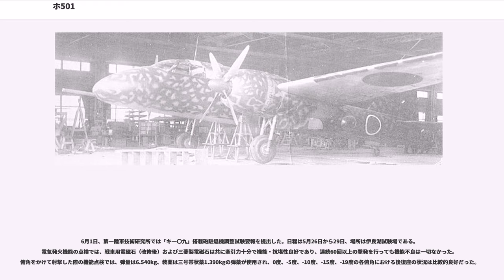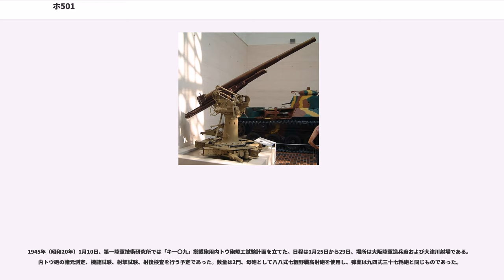ホ501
ホ501/ホ五〇一は、大日本帝国陸軍の航空機搭載砲。

本砲は八八式七糎野戦高射砲をベースに開発した口径75mmの砲であり、実際に整備された日本陸海軍の航空機の武装の中では口径威力ともに最大であった。射撃の反動は約4t以上。携行弾数は弾倉内に15発である。装填は乗員による手動であるため厳密には機関砲ではない。自動開閉機構を砲尾に備えており、発射後に空薬莢を自動排出する。発射速度は毎分20発。通常の八八式七糎野戦高射砲との主な違いは、撃発機を電気発火（手動発火は予備）とし、弾薬筒15発入の弾倉を備え、後座長を1.4mから1.32mに調整した点である。

本砲はアメリカ軍のB-29を撃墜するために開発された砲である。この砲は四式重爆撃機「飛龍」を改造し特殊防空戦闘機としたキ109の胴体軸線上に装備された。このためキ109は左副操縦席を撤去している。本砲の目的は体当たり戦法に替わるものとして、B-29の有効射程外から砲撃を加えて撃墜することであり、射程1,000m以内で必中を目指していた。しかし射距離修正のための照準具や信管の調整、エンジンの高空性能に問題があり、B-29迎撃には期待したほどの成果は上げられなかった。

総生産数は終戦までに22機とされる。

1944年（昭和19年）3月6日、「キ一〇九」搭載砲に関する協定事項が大阪陸軍造兵廠で策定された。この協定では「キ一〇九」搭載砲として八八式七糎高射砲を使用し、これに大阪陸軍造兵廠で製作した砲番三五八二号および三五八三号を使用することと決められた。航空機搭載用とするにあたり、撃発機と砲取付金具が改修部分とされた。構造としては脚、匡架、照準器、歯弧板など、揺架より下の構造を撤去し、新たに砲と航空機を結合する砲架を取り付けている。改修用の図面は第一陸軍技術研究所から3月20日までに送付することとされた。また改修期間は図面の送付後一カ月とされた。

これ以降の改修・試験予定は以下のように策定された。

3月31日、第一陸軍技術研究所では搭載砲基礎試験要報を提出した。日程は3月22日から28日、場所は大阪陸軍造兵廠および大津川射場である。この試験では八八式七糎野戦高射砲の後座抗力を計測、航空機搭載の基礎資料とした。初速720m/sを得るには装薬量1.390kgが必要とされた。この試験では後座の特性、抗力変化の経過、後座長と最大抗力が調べられた。試験後、低温での駐退液の試験が必要とされた。

砲架はクロームモリブデン鋼板で製作すること、また後座抗力は安全率を1.5倍とし、5.31tとして設計された。取り付け金具類の安全率は1.8×1.5＝2.7、金具と胴体との結合部分では1.8×1.4＝2.52、胴体構造関係では1.8×1.25＝2.25とされた。

5月2日、第一陸軍技術研究所では「キ一〇九」搭載砲竣工試験要報を提出した。大阪陸軍造兵廠にて試験砲が竣工、4月24日から28日まで大阪陸軍造兵廠と大津川射場にて機能と抗堪性を試験し、結果は良好だった。ただし撃発機に改修が必要と判定された。

この時点で砲の諸元の一部が表記されている。砲の全備重量は740kg、閉鎖機つき砲身重量は490kg。揺架体重量は250kgであった。また重心位置は砲口から2.420mの位置だった。初速720m/sで後座抗力は4.8t、初速750m/sでは後座抗力が5.2t。発射弾数は86発。連続発射して異常はなかった。電気発火機能は良好だが電磁石の牽引力がやや弱く、発火バネと電磁石に改良が必要とされた。改修しない場合には不発の恐れがあると指摘している。後復座機能は良好であり、安全機能はやや不良とされた。取り付け金具への取り付け作業、砲への取り付けに問題はなかった。

さらに第一陸軍技術研究所は5月11日に「キ一〇九」搭載砲低温試験要報を提出した。日程は5月10日から13日、射場は東京第二陸軍造兵廠稲付射場である。高空では砲が低温に晒され、地上の常温とは使用条件が異なるため、必要な試験である。低温での機能と抗堪性能は良好だった。後座抗力に変化はなかった。氷結時の信管の安全度に変化は見られなかった。駐退液乙50%に純アルコール50%を加えて使用した。以下は各温度での駐退液の粘度変化である。

この試験では1.39kgの装薬量で射撃し、状況を調査した。装薬温度摂氏-41.5度で発砲した際には腔圧が2307kg/cm、初速682m/s、推定駐退機温度-37度。後座長不明、後座状況は可だった。装薬温度10度で発砲すると初速712m/s、腔圧2740kg/cm、推...